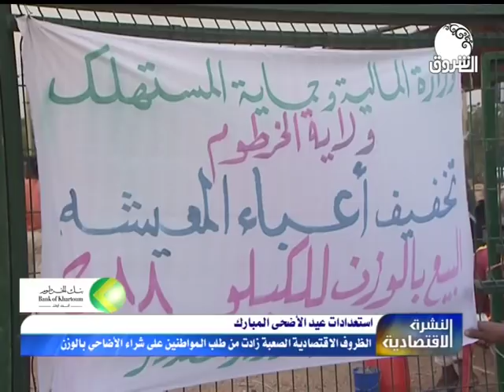الظروف الاقتصادية الصعبة تزيد الطلب على شراء الأضاحي بالوزن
الظروف الاقتصادية الصعبة زادت من طلب المواطنين على شراء الأضاحي بالوزن